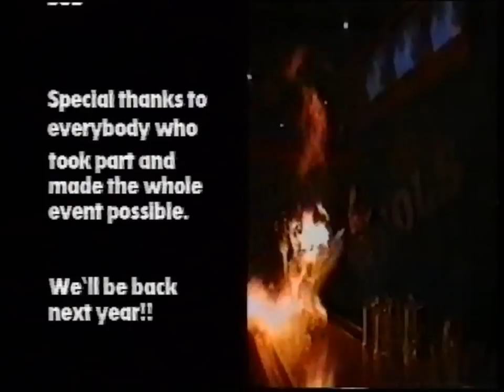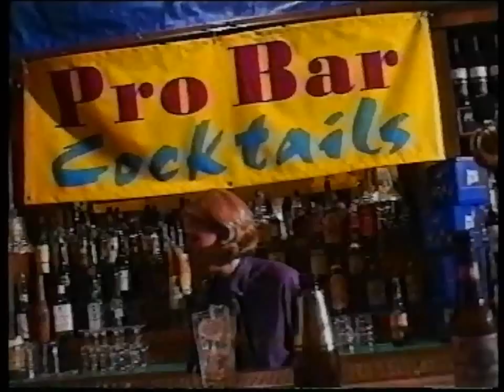Greenalls Bartender 99 Bloopers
Flair Bloopers